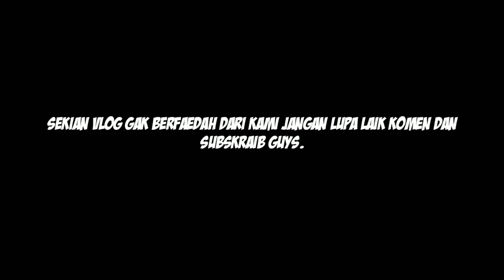UnfaedahVlog#9 pantai turki kal-sel.3gp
Trip to turki beach, tanah laut, kalimantan selatan